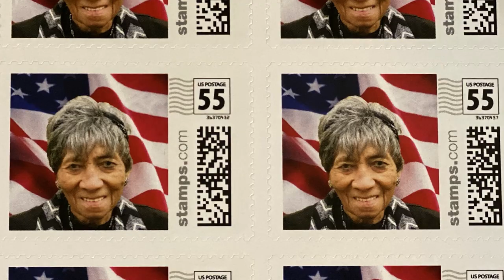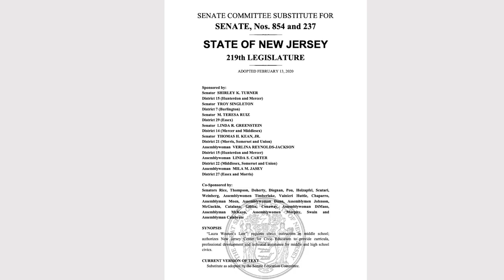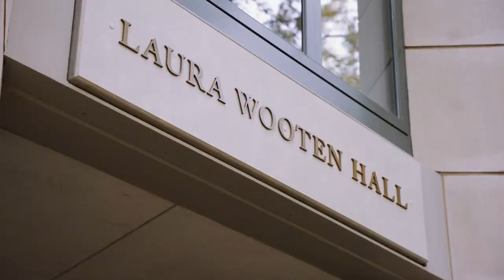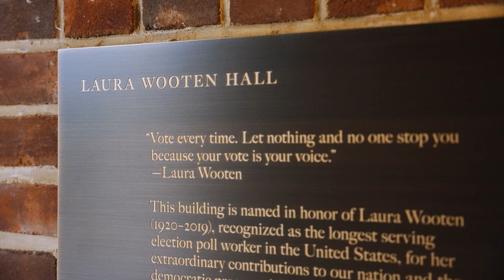Remembering Laura Wooten and honoring her outstanding service to the nation and to humanity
Princeton University has named a University building for Laura Wooten, who was recognized as the longest serving election poll worker in the United States, in honor of her outstanding service to the nation and to humanity. Wooten was a longtime resident of Princeton, New Jersey, and worked in Campus Dining for more than 27 years. She died in March 2019 at the age of 98.

The naming of Laura Wooten Hall is intended to honor her extraordinary contributions and emphasize the importance of civic engagement at all levels.